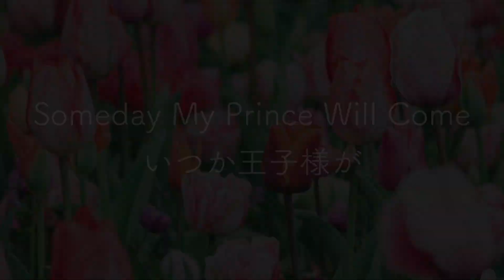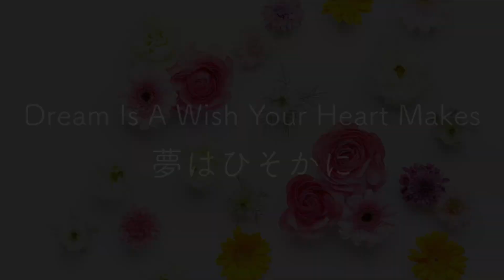ディズニープリンセスメドレー【クラリネット】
▼使用した楽譜はこちら
クラリネット アンサンブルde ディズニー：

▼Clarinet Setting
Clarinet：Buffet Crampon Festival
Mouthpiece：Vandoren 5RV Layer
Reeds：Vandoren V12 3 / D'Addario Rezerve Evolution 3
Ligature：Wood Stone KODAMAⅡ